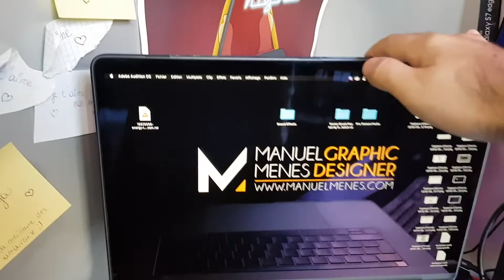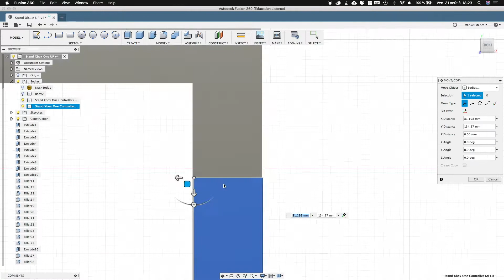SUPPORTS POUR MANETTES XBOX ONE S - IMPRESSION 3D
Cette semaine, on va ranger mon bureau à l'aide de l'impression 3D.

Effectivement, par manque de place, il faut de la créativité pour avoir un peu d'ordre.

C'est pour cette raison que cette semaine, on crée et imprime un support 3D pour mes manettes Xbox One !

Bon visionnage :)

Si la vidéo vous a plu :

- laissez moi un petit pouce bleu ;
- partagez cette vidéo sur vos réseaux.

Un PC gamer de 1.500 € à vie pour 30 €/mois ? C'est possible !

MANFC8XY

Mes imprimantes :

XYZPrinting DaVinci Mini

Mon matériel :

Table de mix : Behringer XENYX 802
Carte son : Behringer UCA202
Casque Gamer : SteelSeries Arctis 5
Casque DJ : Pioneer DJ HDJ-500-K
Siège : Vertagear PL-6000